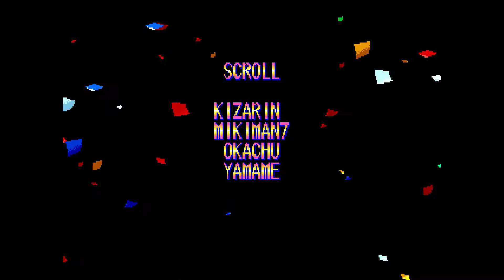1080p 60 HD Tengai Makyou Shin Den Kabuki Klash One Credit Clear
Hudson Soft Red 1995